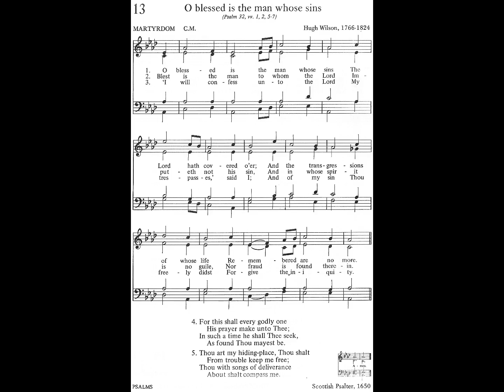O blessed is the man whose sins - The book of praise 013 [organ + vocal]